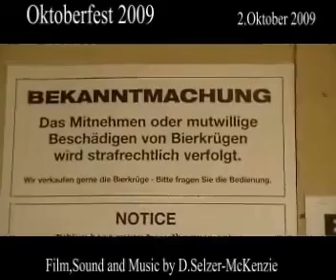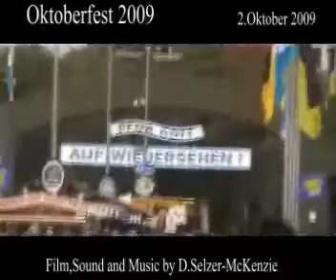Oktoberfest 2009 Wiesn 2.10.2009 Teil 2 - SelMcKenzie Selzer-McKenzie